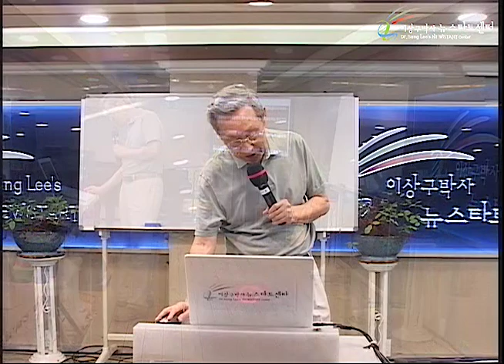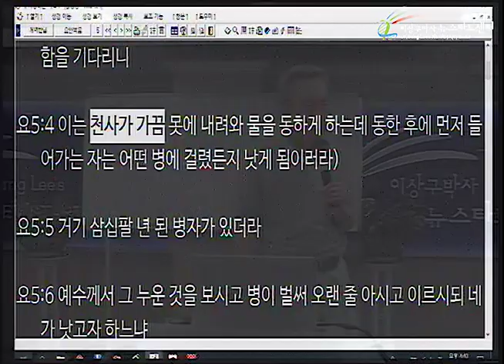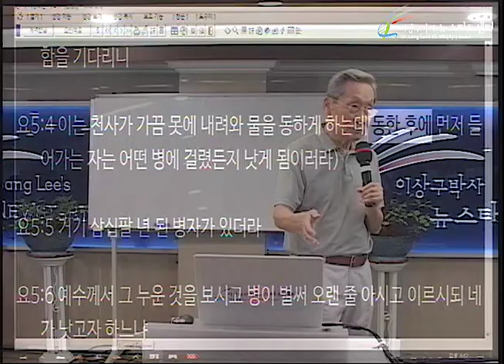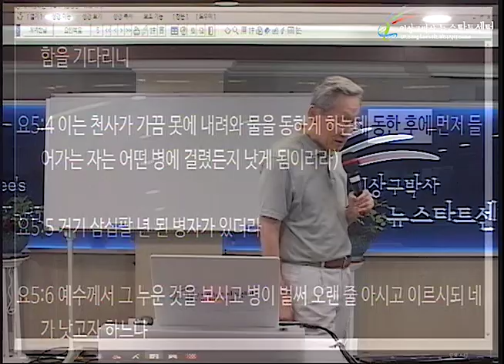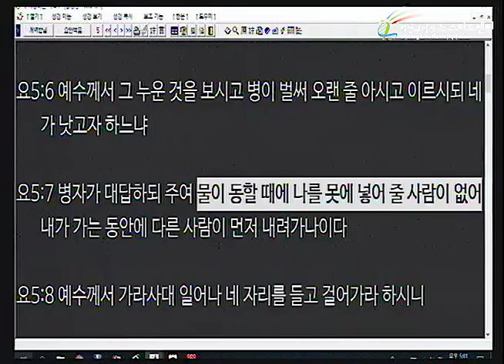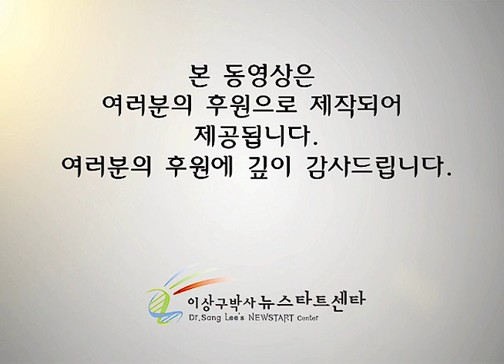H231 13 38년된 병자를 만난 예수님